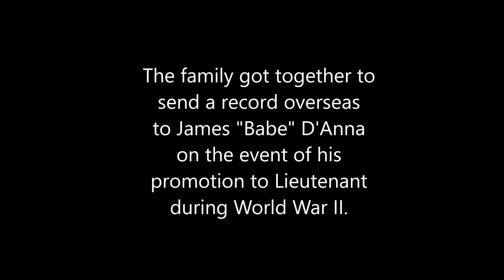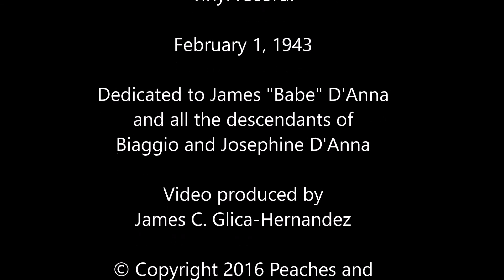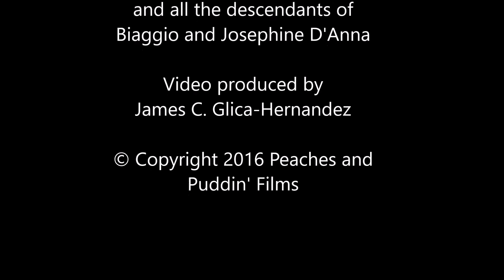Peaches & Puddin' Films "The D'Annas Sing"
This sound recording was created by the mother, brothers and sisters of James "Babe" D'Anna on February 1, 1943 while Babe was overseas during World War II.  Babe had just been promoted to Lieutenant.  This recording reflects a lifetime of music and laughter enjoyed by the D'Anna familly at cookouts, special occasions, and just impromptu get-togethers they shared.  The audio recording was received from Babe's youngest son, Carlo D'Anna.

Video Produced by James C. Glica-Hernandez, great-grand nephew of Babe D'Anna.

NOTE:  This is an update of a previous version.